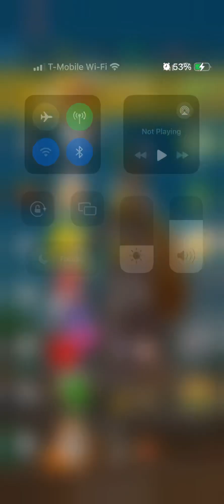Mario Kart Tour- Athens Dash 3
I'm playing as Cat Mario.

Place: 1st